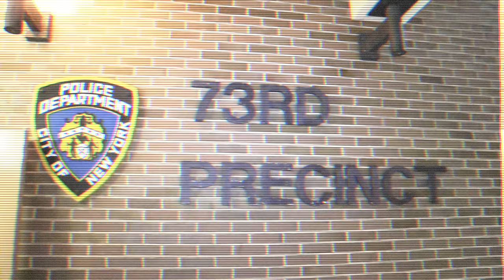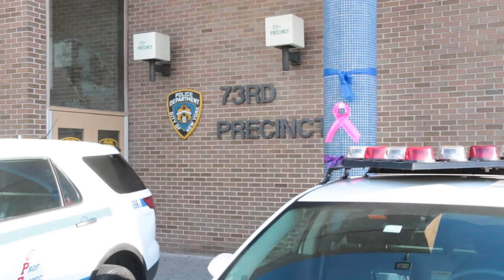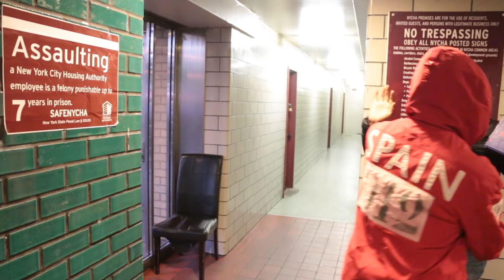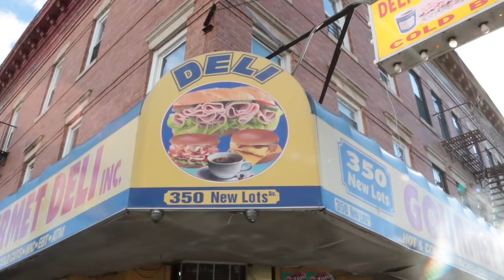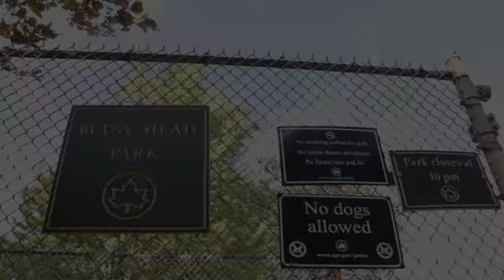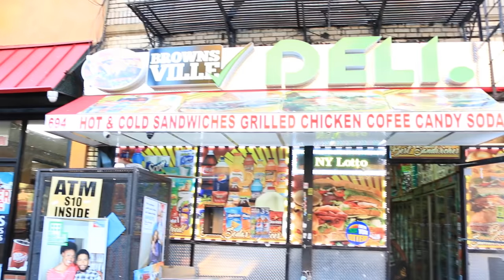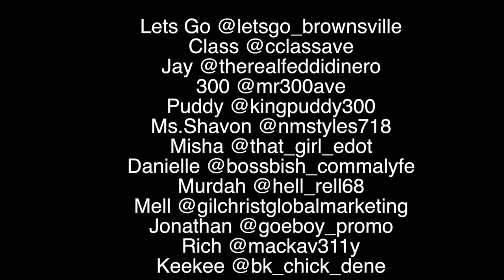S1 EP 14 Lets Go: A New Vintage Story " LAST MAN STANDING WINS